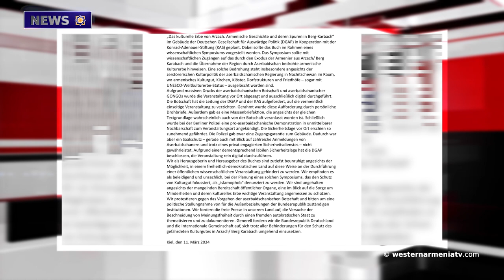Frank Fallon Joins the Call of Human Rights Activists to bring Aliyev to Justice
1. The  Republic of  Western Armenian   Delegation will Take Part in the Diplomatic Conference
2. The Italian Periodical L'Espresso Referred to the Depopulation of Artsakh
3. Frank Fallon Joins the Call of Human Rights Activists to bring Aliyev to Justice
4. Ankara, Amasia and Bavra Road... Bagratian
5. Islamized Armenians
6. Armenian Identity
7. Baku Managed to Defeat the Presentation of the Collection Dedicated to Artsakh